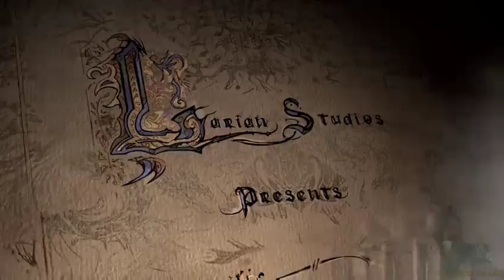divinity original sin 2 sickillne55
Tried this game out skip to 10 mins to see gameplay -- Watch live